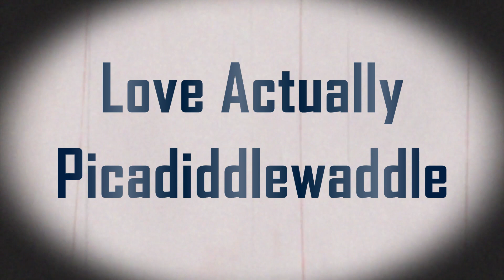Love Actually - Redneck Rick giving Keira some acting tips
Rick has decided to go to America with Colin to make zombie movies as a Redneck called Rick and stops off at Keira’s place to give her some acting tips while playing some 80’s music.

Love Actually - 2003 romantic comedy written and directed by Richard Curtis. Starring Andrew Lincoln, Hugh Grant, Liam Neeson, Colin Firth, Laura Linney, Emma Thompson, Alan Rickman, Keira Knightley, Martine McCutcheon, Bill Nighy and Rowan Atkinson.

A big thank you to pixabay, pexels and all the amazing artists who provide such great music and content.